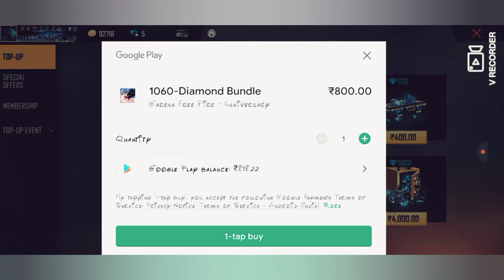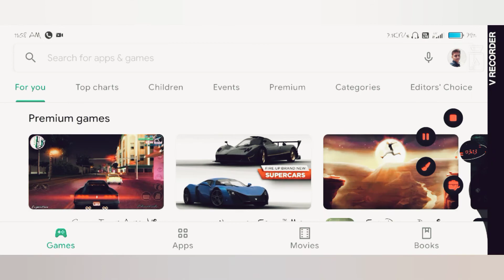RIP 1000 DIAMOND💎💎💎💎💎💎 NEW EVO XM8